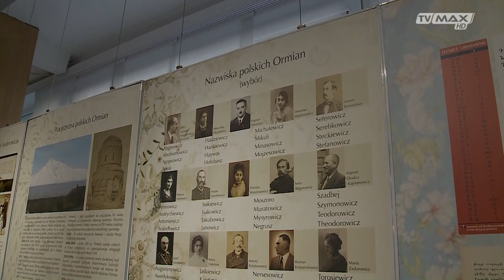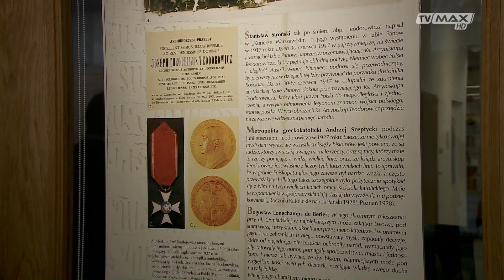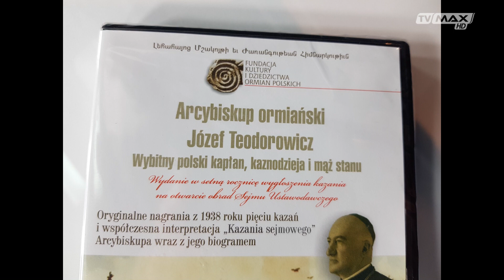Tło wydarzeń - 2020.03.06 - Łukasz Trzeciak